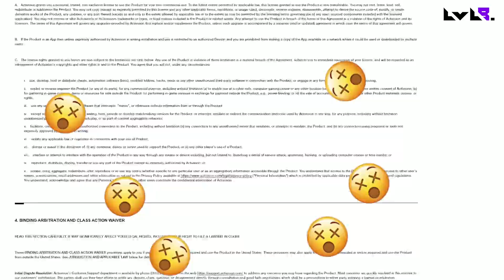Igramo Sekiro: sjene umiru dvaput, Valera malo češće 😂 | AAA Game Review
I dok uskršnje tradicije variraju, malo tko je prošlu nedjelju dočekao kao naša Valera - uz izdanog samuraja Sekira koji se iz mrtvih ustaje kao iz kreveta.

Što zbog svoje fascinacije Japanom, što zbog cosplay potencijala koji kaže da vidi u igri, Lvl8.-ova uzdanica odlučila se okušati u Sekiro: Shadows Die Twice, posljednjem naslovu profesionalnih gaming sadista studija FromSoftware.

Naravno da se Sekiro u ovoj avanturi nije baš najbolje proveo, no evo što o svemu tome kaže i sama Valera!

Video svaki dan u 18:00